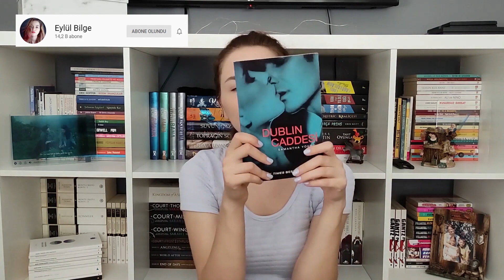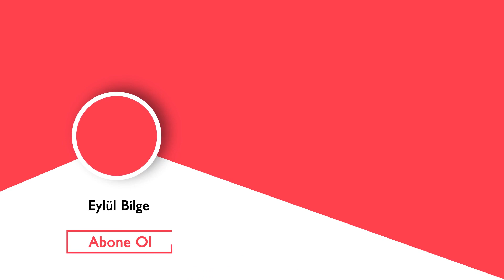Kitaplık Aldım! Tekrar Okuyacağım Kitaplar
Yeni bir kitaplık aldım, televizyon kurdum ve biraz sohbet konumuz var. Bu hafta çok yoğundu. Sizin haftanız nasıl geçti?